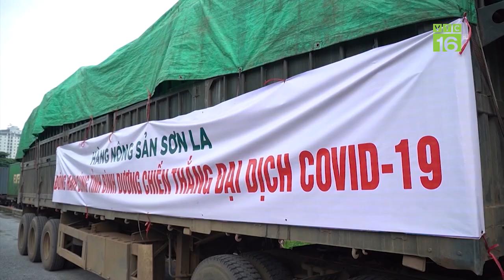TW Hội nông dân Việt Nam hỗ trợ nông dân vượt qua đại dịch | VTC16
VTC16 | TW HỘI NÔNG DÂN VIỆT NAM HỖ TRỢ NÔNG DÂN VƯỢT QUA ĐẠI DỊCH
Kết nối tiêu thụ nông sản và tích cực tham gia phòng chống dịch Covid-19 là hai trong số nhiều những hoạt động nổi bật nhất của các cấp hội  Nông dân trong thời gian qua. Từ đây đã có nhiều việc làm ý nghĩa, thiết thực, tạo sức lan tỏa đối với cộng đồng. Những hoạt động này sẽ tiếp tục được Trung ương hội nông dân Việt Nam phát huy trong thời gian tới.